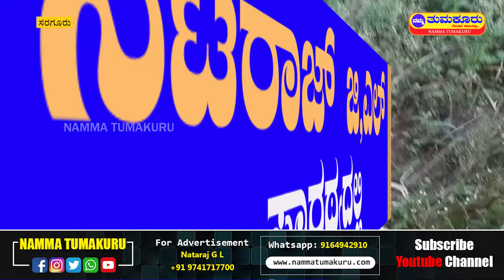'ಕೈ ಬಂದ ತುತ್ತು ಬಾಯಿಗೆ ಬರಲಿಲ್ಲ' : ಕಾಡನೆ ದಾಳಿ : ರೈತರ ಆಕ್ರೋಶ